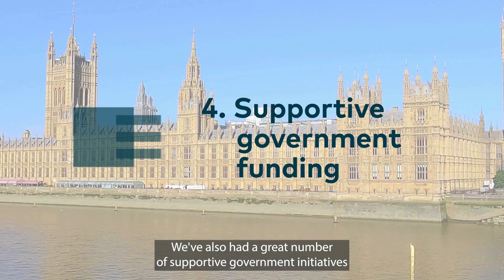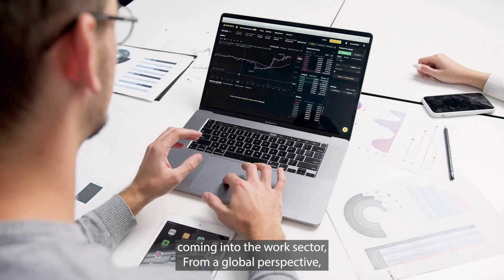What makes the UK an ideal location for tech startups?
The United Kingdom (UK) is seen as one of the world's biggest tech hubs after the United States of America and China. With a tech sector valued at just over £800 billion, London has emerged as a financial hub for firms seeking to set up in the UK. With a long-standing ecosystem, startups have access to leading venture capital funds. In this video, Director of Private Clients Gerard Rafferty explains what makes the UK an ideal location for tech startups.

Timestamps:
00:01 The UK for tech startups
00:06 A high value tech sector
00:27 Financial incentives
00:43 A highly regarded legal system
00:55 Supportive government funding
01:18 A highly qualified workforce
01:41 Expert expansion partners

About Hawksford:
Hawksford is a global Corporate, Private Client, and Fund services provider. Our commitment is to your success, regardless of whether you're a multinational corporation, a family-owned company, a fund manager, a growth or early-stage business, an entrepreneur, or a high-net-worth individual. We strive to make every interaction meaningful and productive, delivering solutions uniquely tailored to your needs and ambitions.